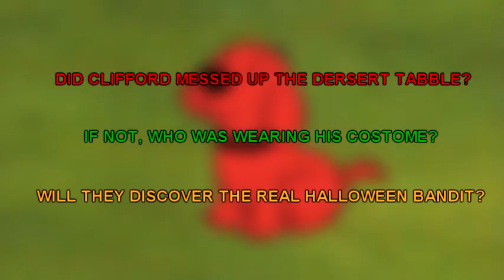Clifford's puppy days wiggly trivia